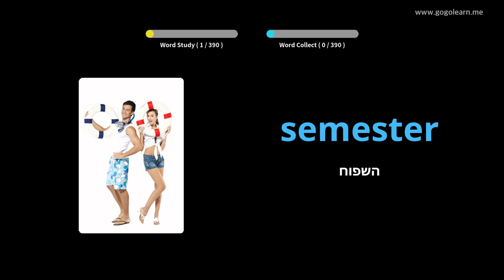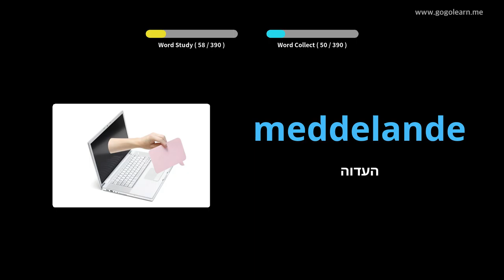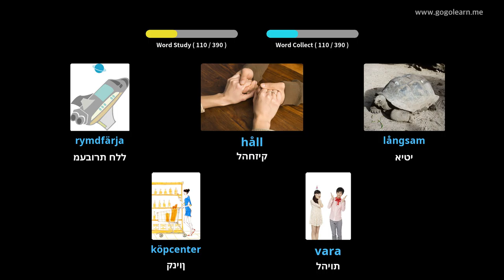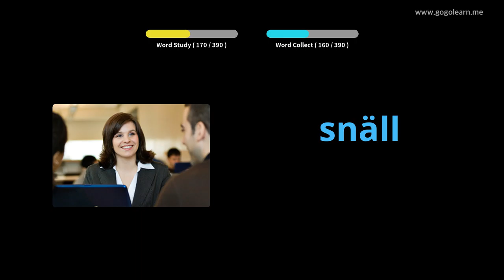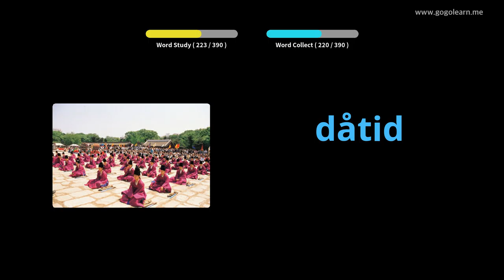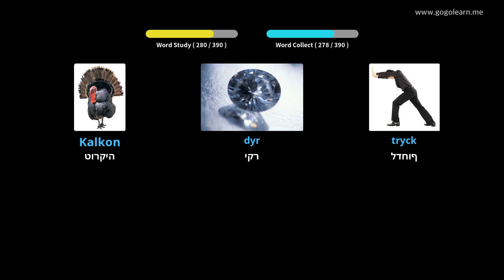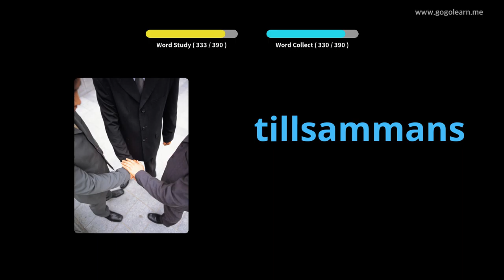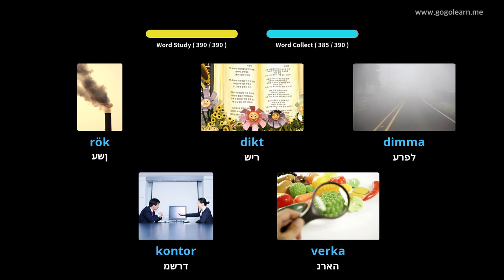Shkolla e Mesme Vokabulare Suedeze 1 | Golearn